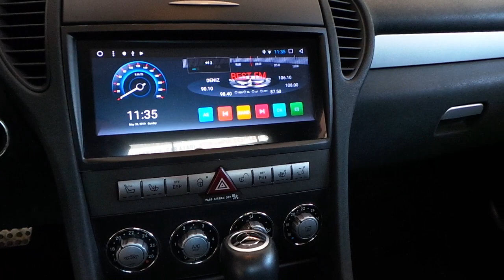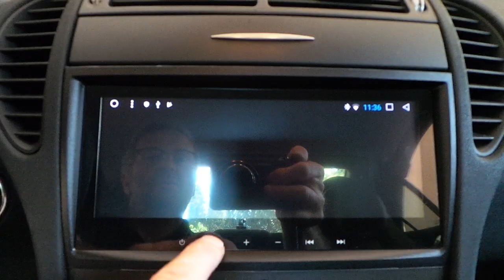Mercedes bens slk 200 Android oem multimedya navigasyon radyo uygulaması